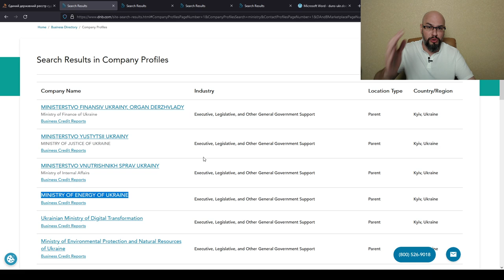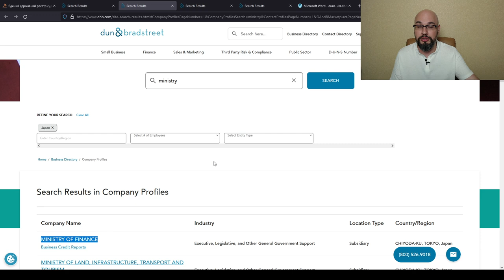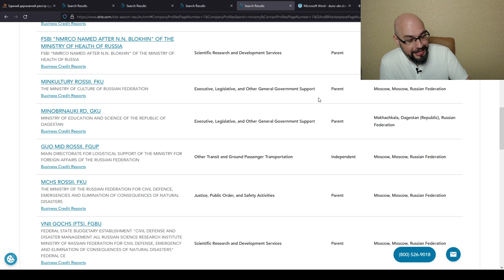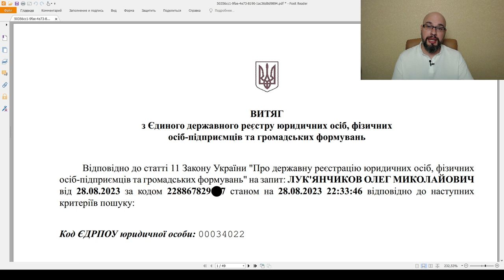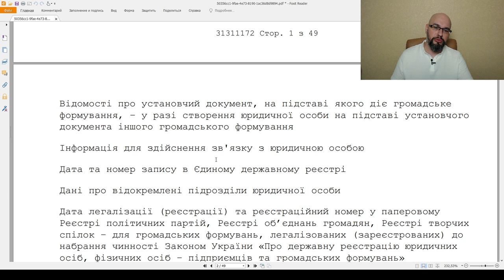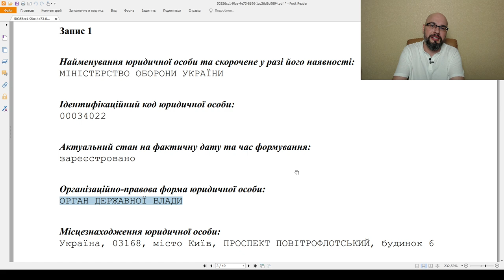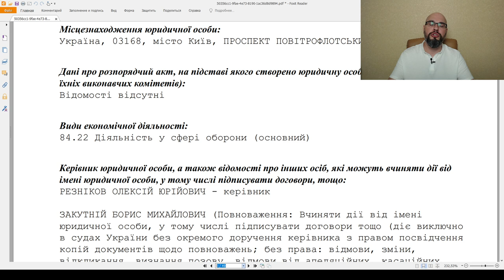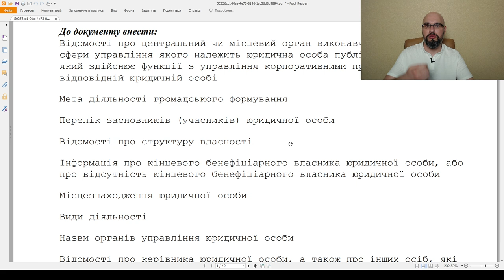Министерство обороны Украины - частная фирма? Так решил суд?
Решение судьи Зиньковского районного суда Полтавской области всколыхнуло всех. Тут вам и про незаконную мобилизацию и военное положение, и про частные тцк и сп и частное министерство обороны, и про КМУ, который не зарегистрирован как юридическое лицо...Разбираемся, где же правда.